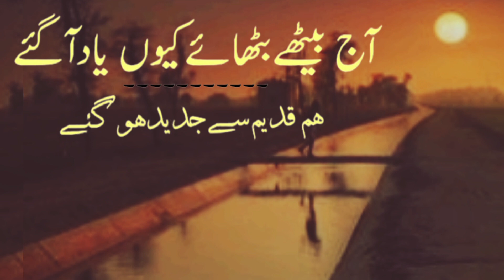Mere Bachpan ke Din | Golden Memories | Purani Yadein | Hum Woh Akhri Log Hain | Qissa Diary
Mere Bachpan ke Din | Golden Memories | Purani Yadein | Hum Woh Akhri Log Hain | childhood memories | Qissa Diary with Qaiser